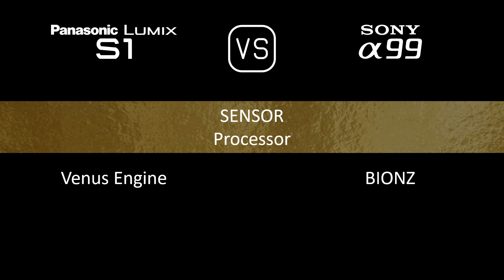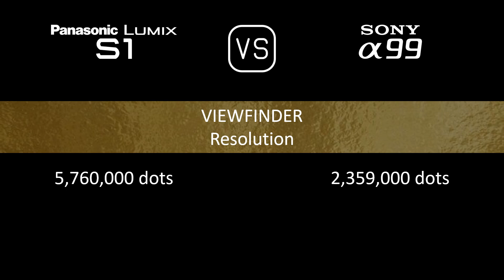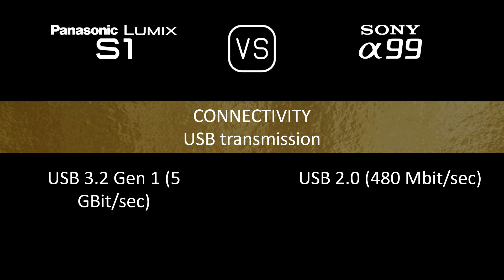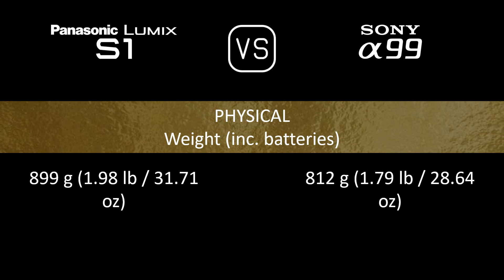Panasonic Lumix S1 vs. Sony A99: A Comparison of Specifications